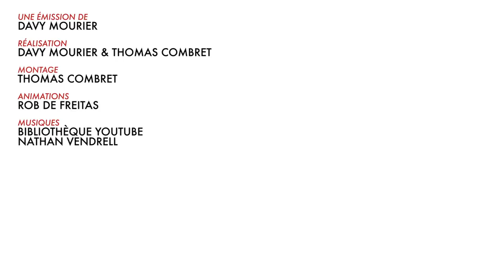BADNEWS DE l'AVENT#20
Janski Beeeats